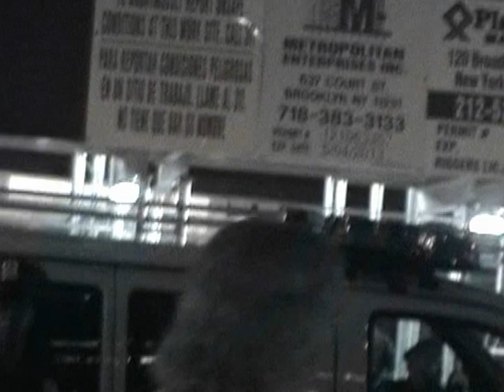Occupy Wall Street, Liberty Plaza, People's Circle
Live unedited footage of 99-Mile March Reaches Liberty Square, July 11, 2012